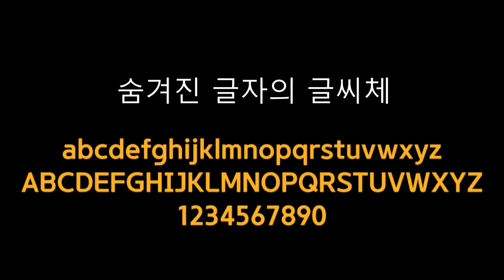유튜브 할로윈 미션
[2017 할로윈 미션]

몰아보기 영상에 미션에 대한 자세한 설명과 힌트가 담겨있습니다. 내용을 잘 확인하시고 미션에 성공하시길 기원합니다.